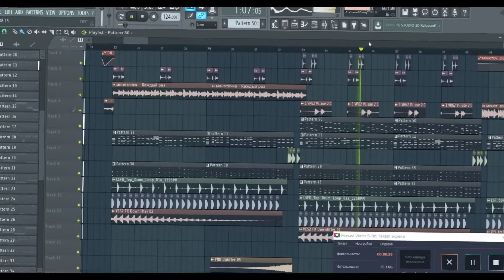Монеточка - Каждый Раз (Eugene Star Remix) Prewiev/Part2